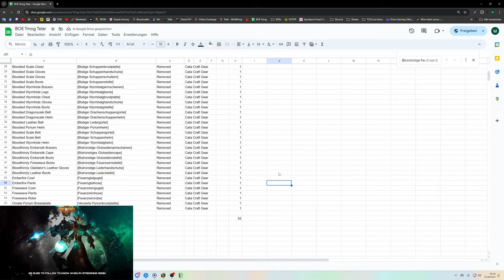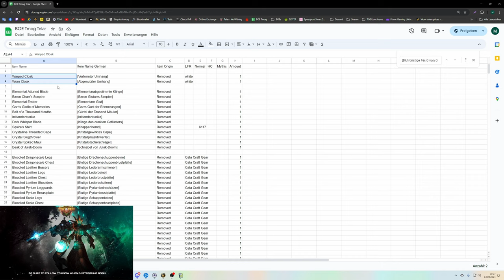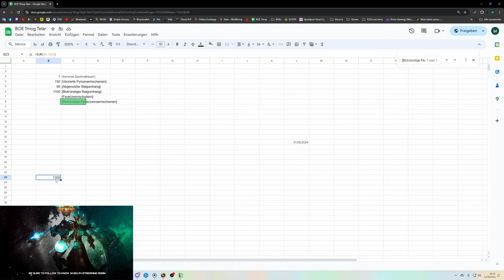Waste of Money WOW Edition #144